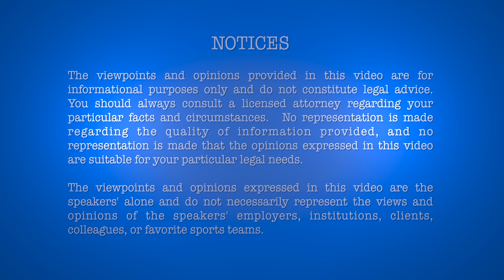UpStart Workshop - Episode 31 - What are the GPL and LGPL and how do they differ?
The General Public License (GPL) and Lesser General Pubic License (LGPL, formerly the Library General Public License) are viral open source licenses published by the Free Software Foundation.